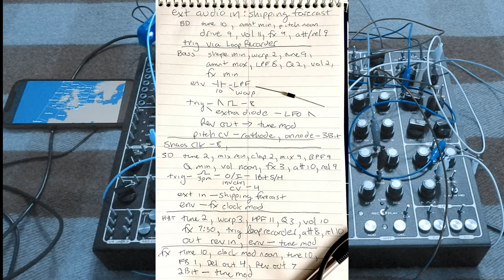Pulsar 23 - Ext In Shipping Forecast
Pulsar outs to ...
to Zoom Q2n-4k in...
to DaVinci Resolve / Ozone 8

Ext Audio In: Shipping Forecast

-SHAOS
 clk to clk div 8

-FX
  time10,clk mod12, tune10,FB 1, del out 4, rev out 7
  2Bit to tune mod
  SD env to Clk Mod

-BD
  tune10, amt min, pitch12, drive9, vol11, fx9, att9, rel9
  trig via loop recorder

-Bass
  shape min, warp2, tune9, amt max, lpf8, Q2, vol2, fx min
  att 8, rel 4, env to cap10 to LPF and to Warp Mod
  rev out to bass tune mod
  3bit to annode, cathode to pitch CV
  trig to pulse converter to clk div 8
  trig to extra diode to ramp LFO

-SD
  tune2, clap2, mix9, BPF9, Qmin, vol 12, fx3, att10, rel9
  shipping forecast to SD ext in
  trig to resistor at 3pm to output of invert control, input to 1Bit S/H
  inverter control CV to clk div 4

-HHT
  tune2, warp3, HPF11, Q3, vol10, fx 7:30, att8, rel10
  out to reverb in, env to tune mod, loop recorder for trigs